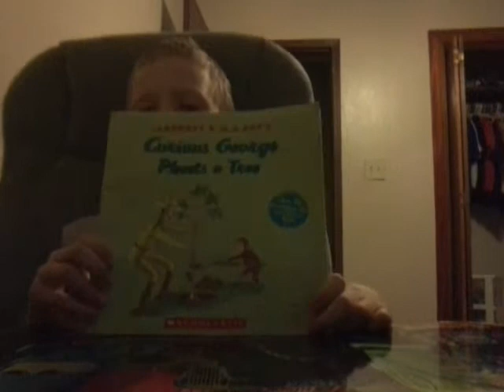What I think of the V Smile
Good thing we got rid of these in 2016.